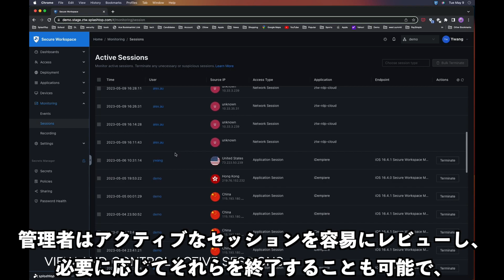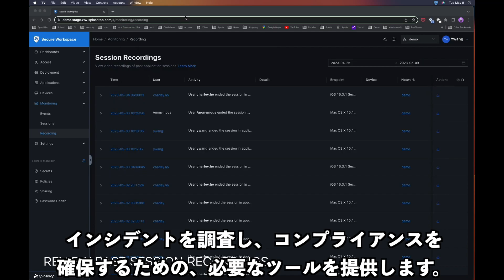5.Splashtop Secure Workspace - モニタリング＆アナリティクス